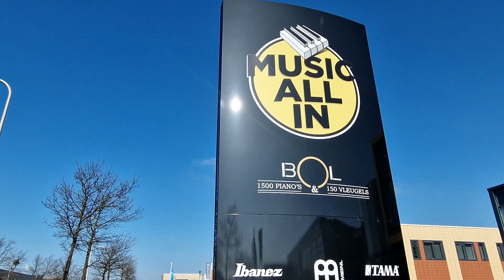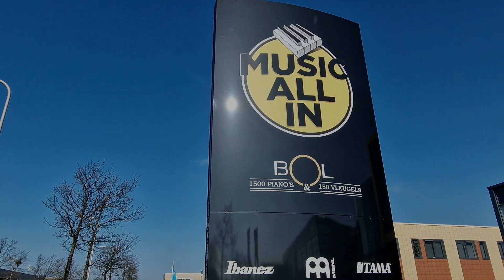Piano Showroom Tour Bol & Music All In Piano's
Welkom in onze pianoshowroom in Noordwijk. Bij ons vind je piano's en vleugels van bekende merken als Bechstein, Steinway enHoffmann. En een grote collectie refurbished Yamaha U1 en U3 piano's.
En volg ons natuurlijk op...